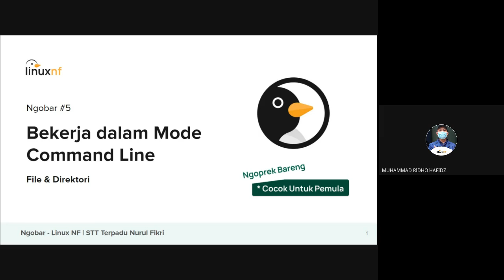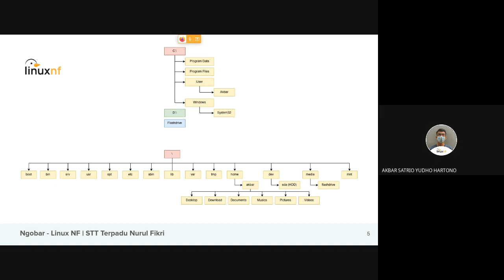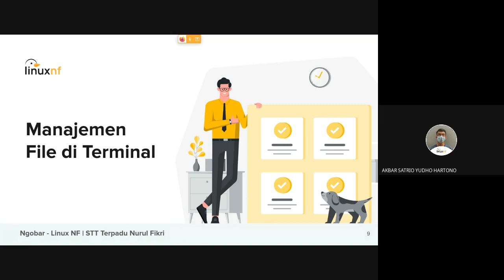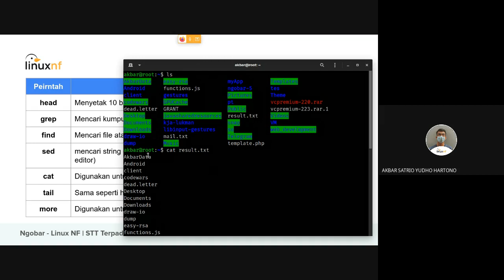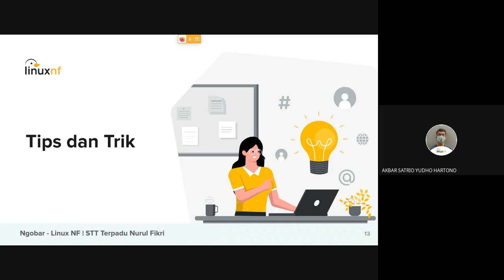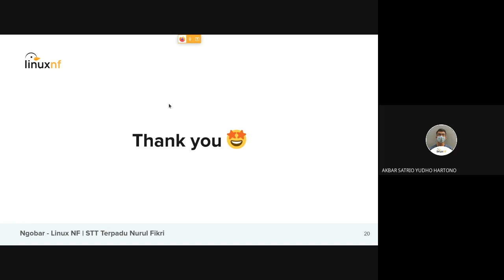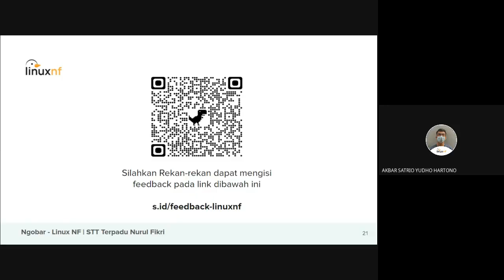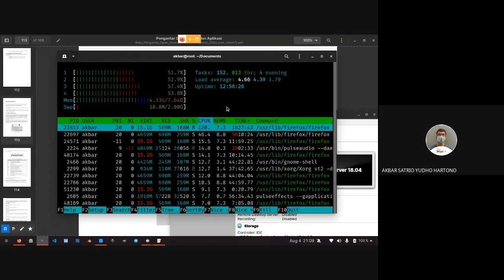Ngobar #5 | Bekerja dalam ModeCommand Line | uun cxvq nnf 2021 08 04 at 06 04 GMT 7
[Ngoprek Bareng (Ngobar) #5]

Hello Linux-Enthusiast!

Kali ini IT Club Linux NF akan mengadakan sesi NGOBAR dengan materi dari Pengurus Linux NF yaitu Akbar Satrio tentang "Bekerja dalam Mode Command Line: File & Directory".

Acara ini dilaksanakan pada :

🗓 Hari/Tanggal : Rabu, 04 Agustus 2021
⏰ Pukul : 20.00 WIB s/d selesai
📍 Venue : Google Meet

Link Google Meet :
s.id/meet-linuxnf

📌 yuk bisa save datenya dan ikuti keseruannya!

* Persiapan Ngoprek Bareng:
- Menggunakan Linux Ubuntu (boleh dengan live boot)
* bisa memakai sistem operasi Linux yang lain.

See you on the event guys!